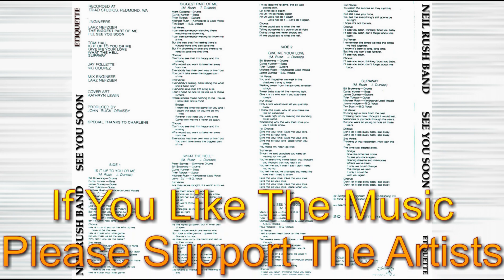The Neil Rush Band - Slipaway